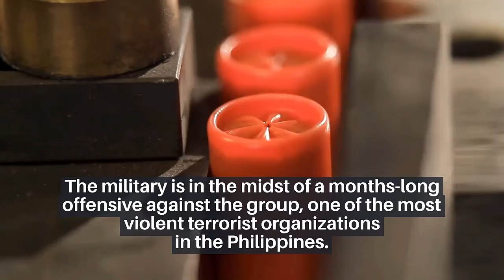Deadly Explosions Rip Through Southern Philippines